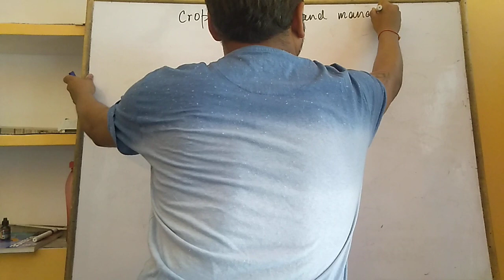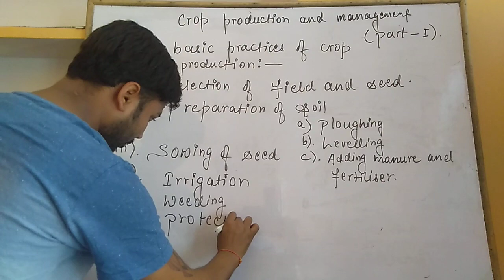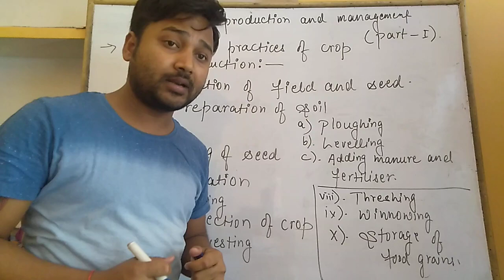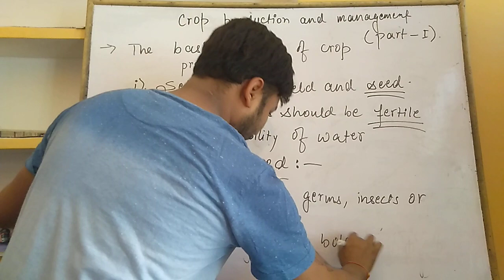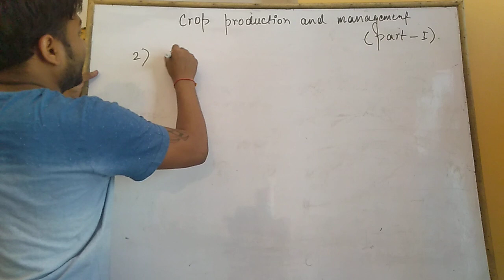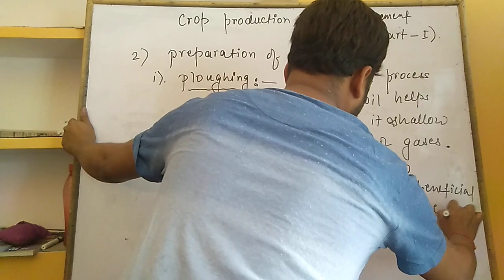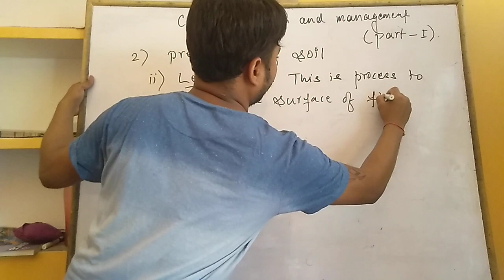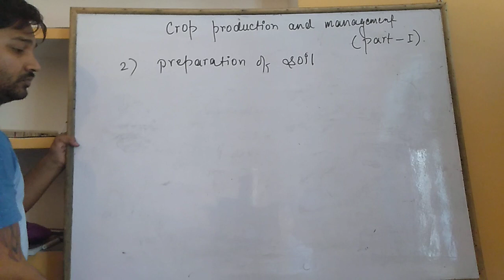Crop production and management; Part 1. Class 8; 24-April-2020 By: Gopi Krishna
Class 8 ; Maths Introduction
Chapter: Linear equation